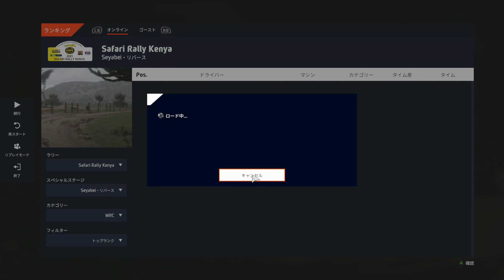Battle against myself! WRC 10 gameplay & replay. Toyota Yaris, Katsuta edition. Safari rally Kenya.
Using Thrustmaster TMX pro & Next level racing GT Lite.
We still need to practice.
スラストマスターTMX pro とNext level racing GT Lite を使用しています。
まだまだ練習しなければいけません。

XBOX ONE gameplay and replay. pure sound.